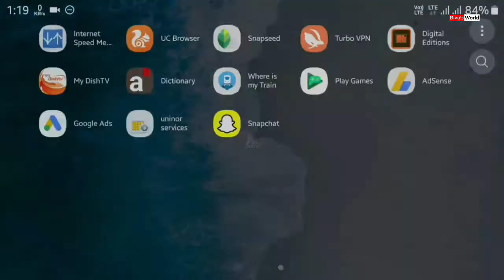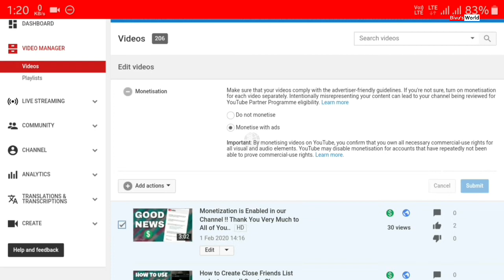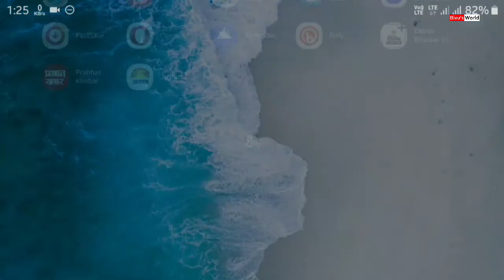How to monetize all youtube videos at once | How to put ads on youtube videos | Bivu's World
Namaskar Dosto,
Aj apko is video me bataye hai ki ap bas ek click se sare videos me Monetize ko Enable keise kar sakte hai.. Pura video jarur dekhe..